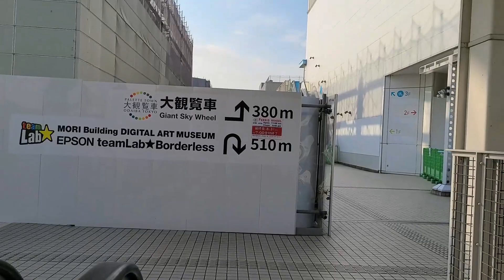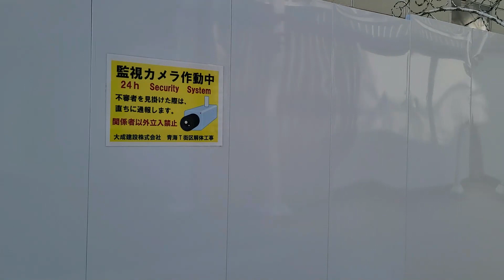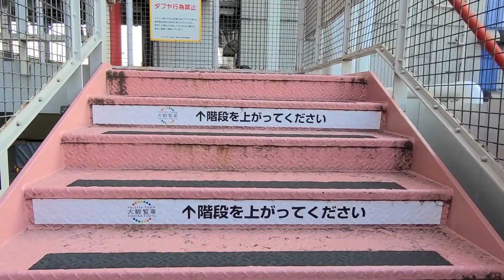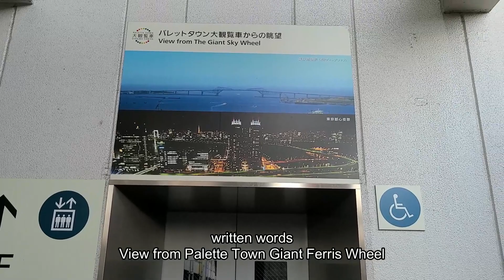[Palette Town] VenusFort MEGA WEB Last day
Demolition work progress

After this, Venus Fort and Ferris wheel will disappear due to dismantling work
I will post a video of the dismantling work when the change is easy to understand
I didn't use voice in this video, but I'm wondering which one is easier to see, and considering the editing speed, etc., I'll choose the easier one.